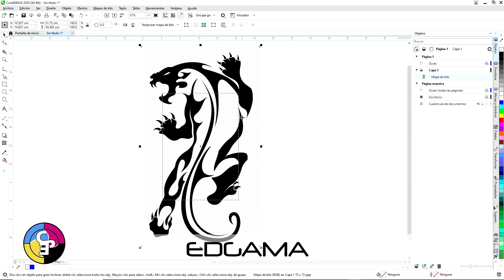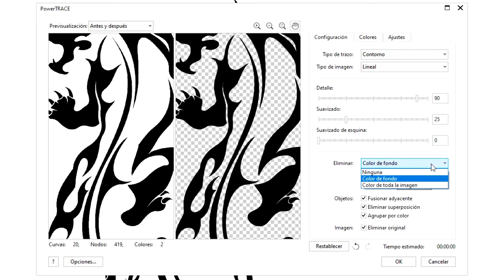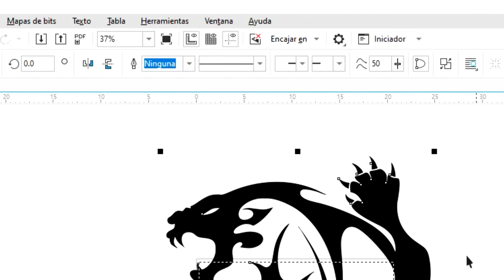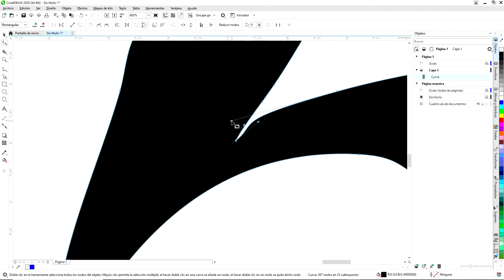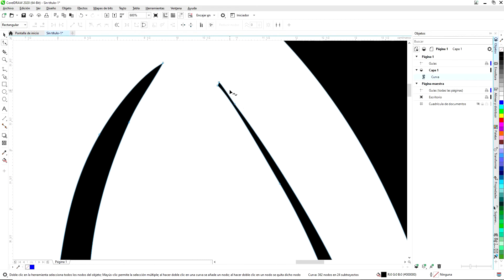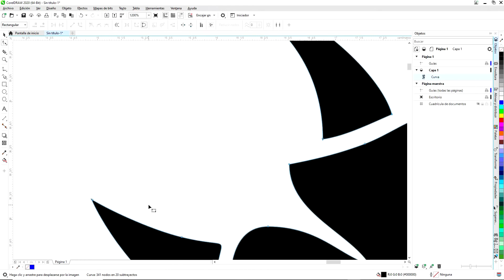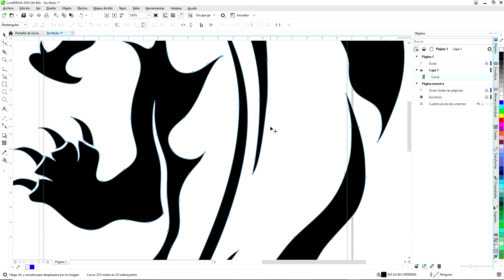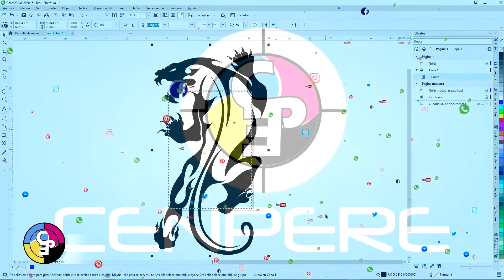Cómo VECTORIZAR imágenes para PLOTTER de CORTE en CorelDraw BIEN EXPLICADO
Aprende Cómo VECTORIZAR imágenes para PLOTTER de CORTE en CorelDraw cuando solo cuentas con una imagen con falsa transparencia.

(* ˘⌣˘)◞[_]♥[_]ヽ(•‿• )

🌐 | Página Web (en pausa temporal)